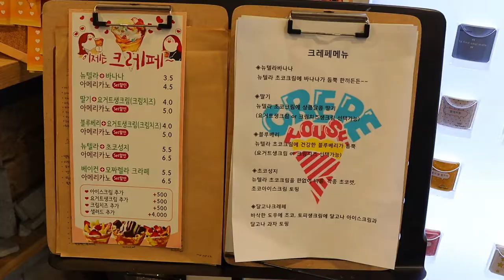Sweet chocolate crepe - korean street food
🔔 Subscription
🌏 Location
SEOUL, SOUTH KOREA